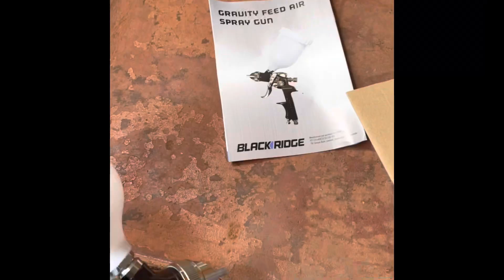How to fix paint SCRATCH | paint car at home diy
Easy scratch repair backyard DiY tutorial, this video will help you to paint your car at home in easy step by step with cheap tools with good results to save you dollars with expensive shop repair @thediypro